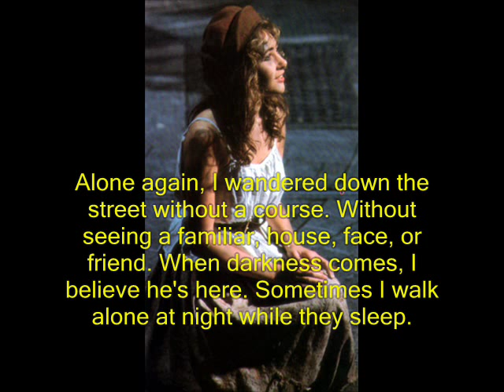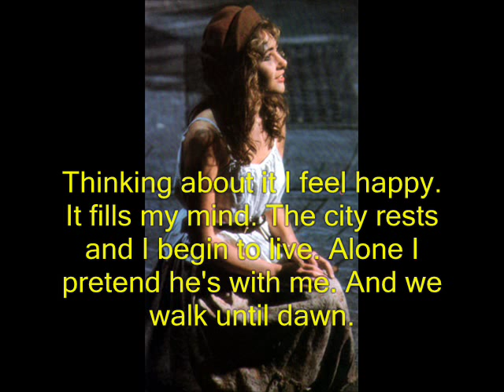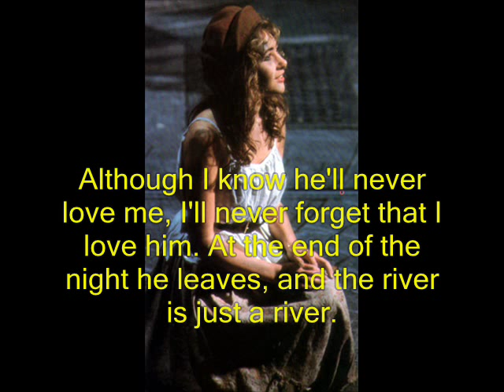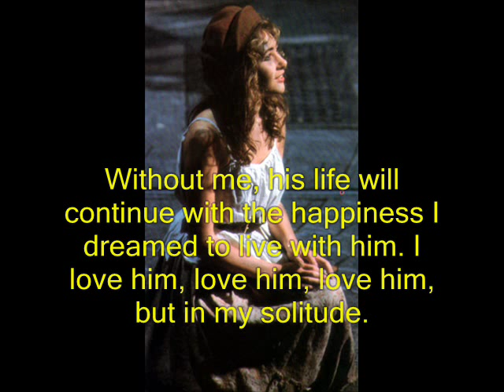On My Own Spanish